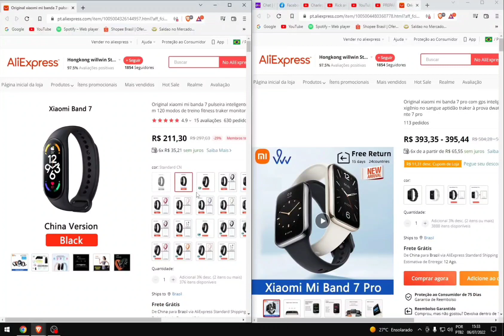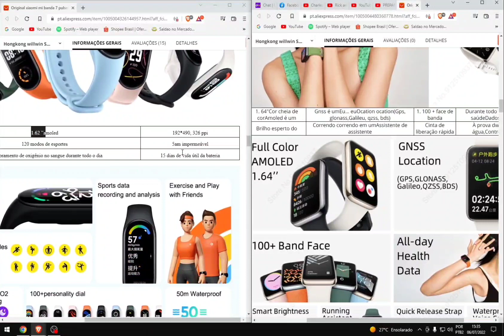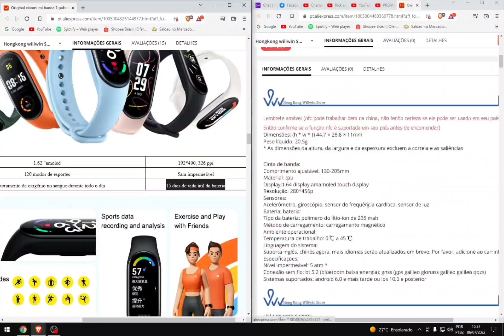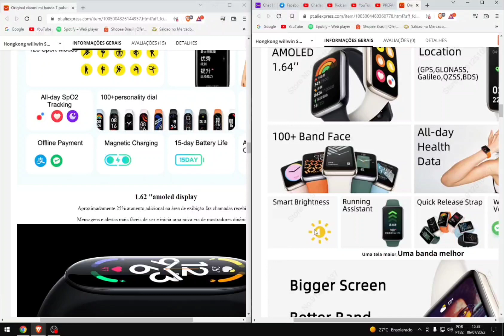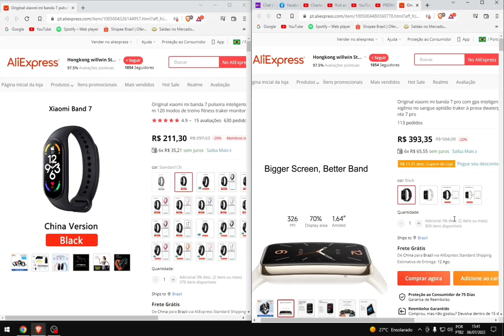Mi Band 7 PRO VS Mi Band 7 - Qual tem a melhor tela, Qual tem GPS?!?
🔝Mi band 7 (Amazon)

Todas Ofertas na Amazon!
Oferta do dia!

✅Haylou Rs4 PLUS! OFICIAL!
🔝Haylou rs4 Plus (Amazon)

🔝SMARWATCH DA AMAZON DIRETO DO BRASIL!🔝
✅Iwo W26
✅Iwo w27 Pro
✅Iwo w37 Pro
✅Amzfit Band 5
✅Haylou RT

🔝 SMARTWATCHS DO ALIEXPRESS! 🔝
✅ Haylou RS3
✅Haylou RT 2
✅Haylou GST
✅Iwo W37 Pro
✅Iwo W27 Pro
✅ Honor band 6
✅ Colmi p8
✅Smartwatch Haylou Solar LS05
✅Smartwatch Haylou RT LS05S
✅Smartwatch Haylou LS02

🔝  PRODUTOS  PARA  GANHAR  DINHEIRO PELO ALIXPRESS!  🔝
✅Fones de ouvido!

🔝 CELULARES!  🔝
✅Xiaomi mi 12 pro
✅Xiaomi mi 12
✅Xiaomi note 9
✅Xiaomi note 9 pro
✅Xiaomi note 9 s
✅Xiaomi note 10
✅Xiaomi note 10s
✅Poco X3 Pro
✅Poco F3 5G